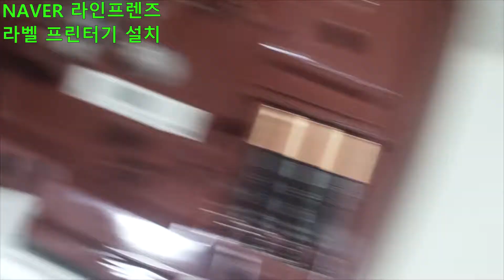NAVER 라인프렌즈 라벨 프린터 (설치)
내용 : 정말 쉽습니다.
어린아이들도 언제나 쉽게 사용가능해요..